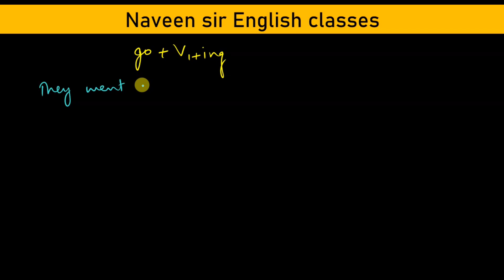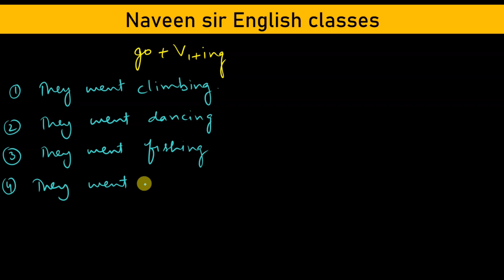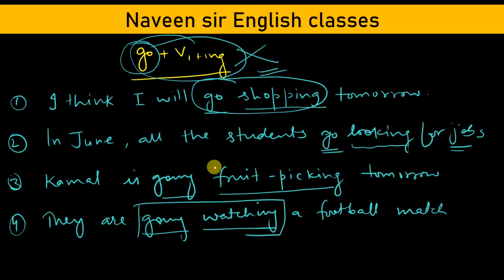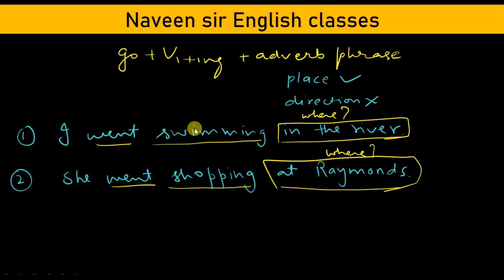When to use "go + Verb+ ing"? || Go के बाद Verb+ ing का प्रयोग कैसे करें? || English grammar